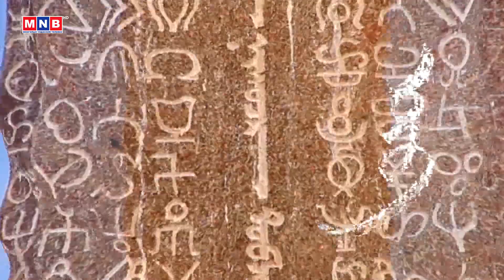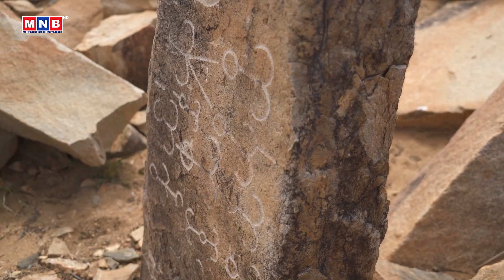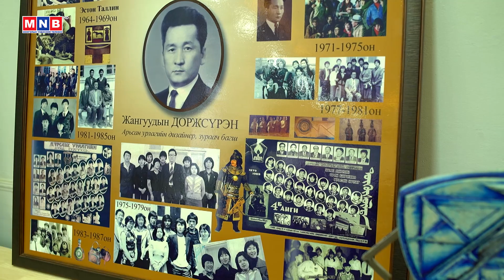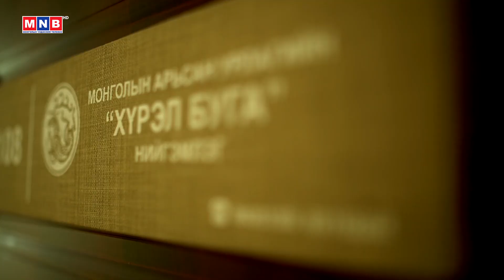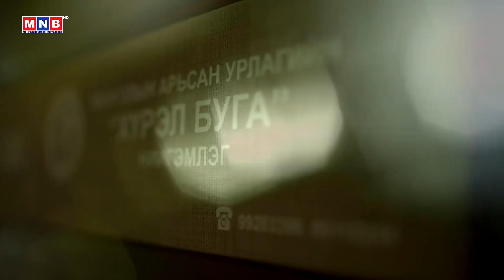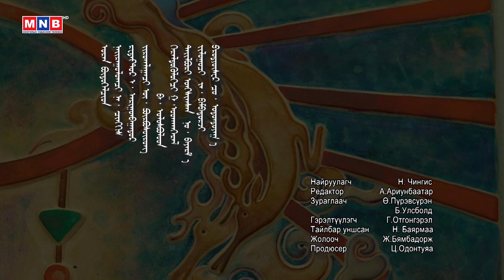Эх өв: “Уламжлалт арьсан урлал-урлаг” 2-р хэсэг | MNB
Эх өв: “Уламжлалт арьсан урлал-урлаг” 2-р хэсэг /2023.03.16/